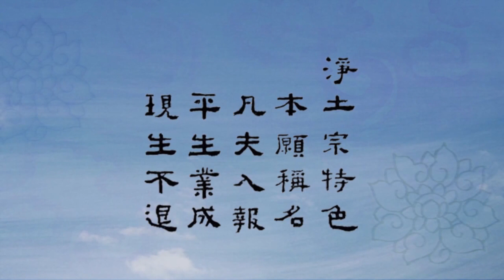《修心八頌》圣凈解02（超清字幕版）